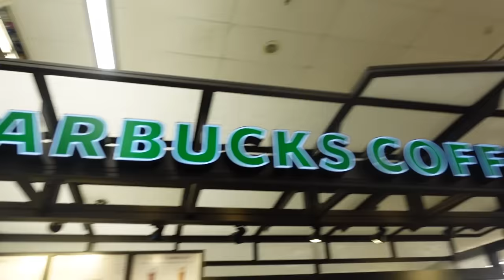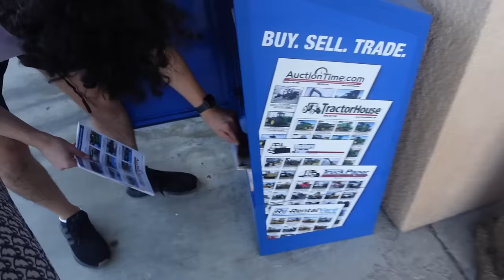6 HOUR ROADTRIP WITH MY FAMILY!! (WE FOUGHT)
WE HIT 3.6 MILLION! OMGGGGG!!! SO GRATFULL! I LOVE YOU SO MUCH!!!
Welcome to the FAMILY(:  I LOVE YOU!

✰ SOCIALS ✰

✰ FAQ ✰
Age: 18
Location: Arizona, USA
Height: 5'9
Editing software: Adope Premiere Pro CC 2021